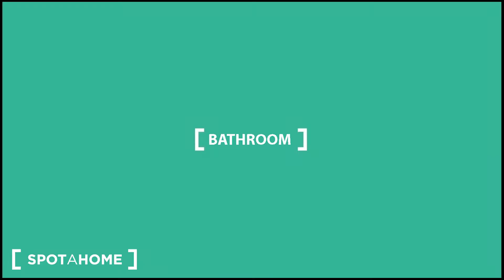Serviced Studio Apartment Superior in Covent Garden - Spotahome (ref 406268)